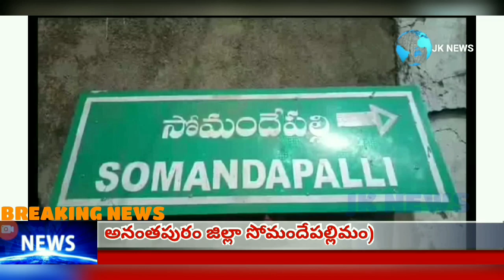హాంద్రీనివా కాలువకు గండి?వృధాగా నీరు!!!